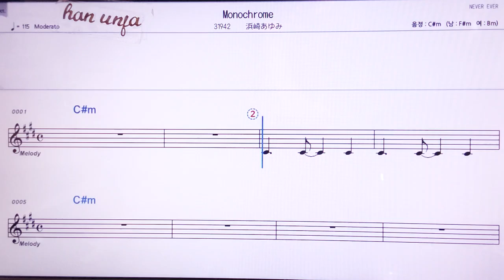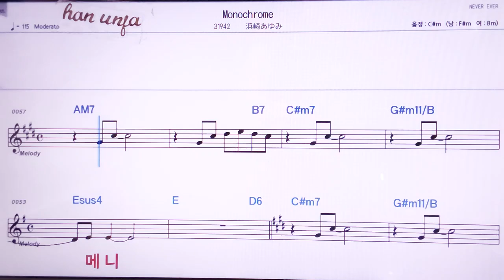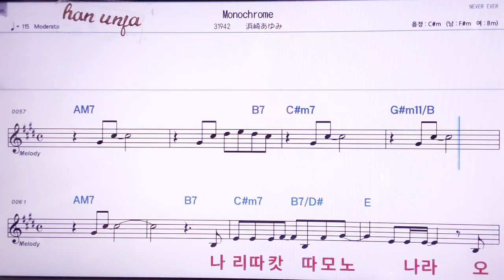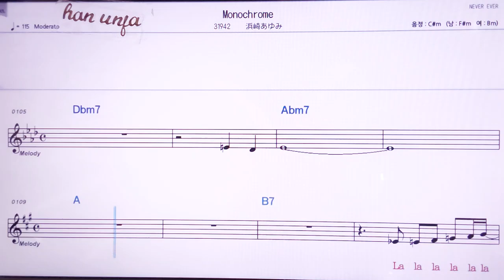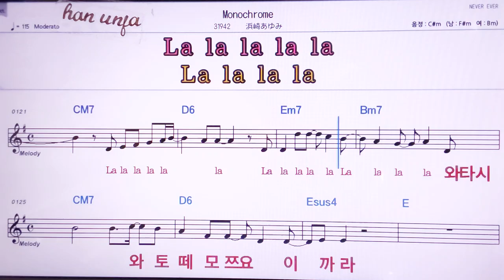💖Monochrome/ 하마사키아유미 👍MR,노래방, 악보, 코드,Karaoke With Sheet Music